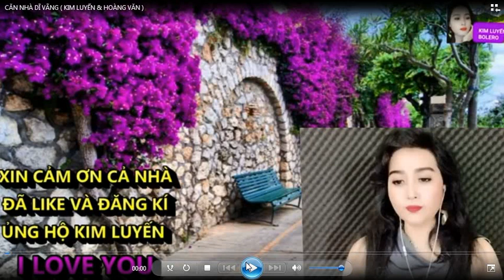CĂN NHÀ DĨ VÃNG - KIM LUYẾN & HOÀNG VĂN